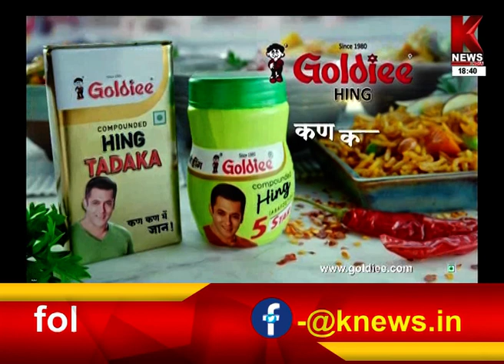कुर्बानी वाला त्यौहार"ईद अल-अज़हा " | K News India